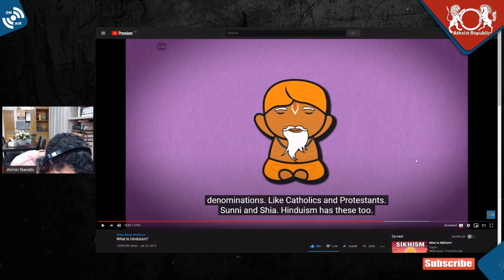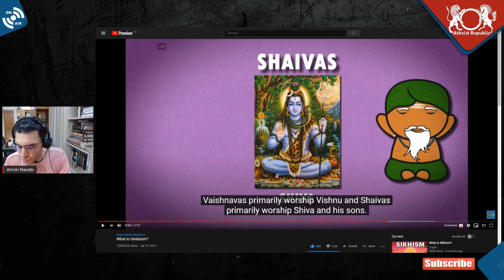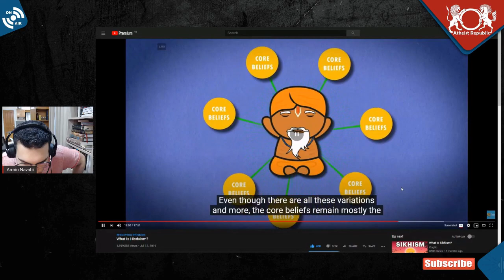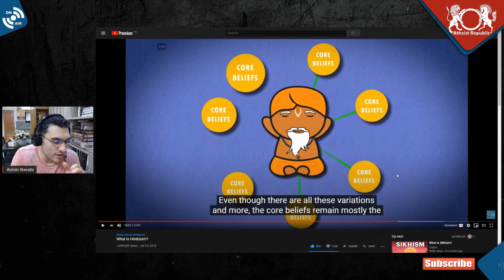Hinduism Is Unique, Unlike Abrahamic Faiths